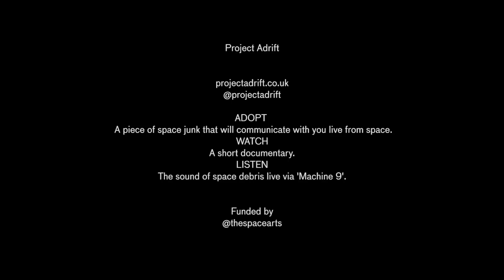The Secret World of Space Junk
Space debris is the collection of discarded man-made material that has been littering outer space since the ascent of Sputnik 1, the first artificial satellite, launched in 1957 by the Soviet Union. Since then it is estimated that there are 170 million individual pieces of space junk smaller than 1cm orbiting the earth. @ProjectAdrift is a new venture by artists Cath Le Couteur and Nick Ryan exploring the secret world of space debris.